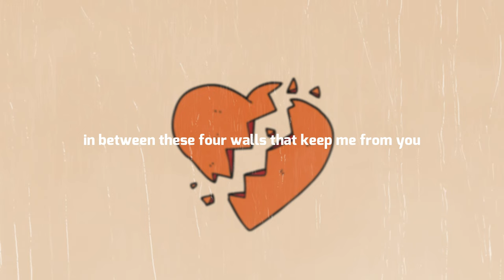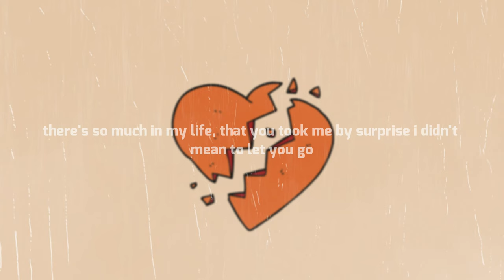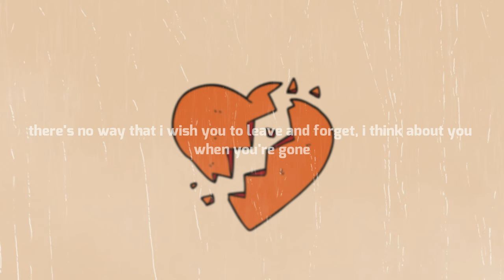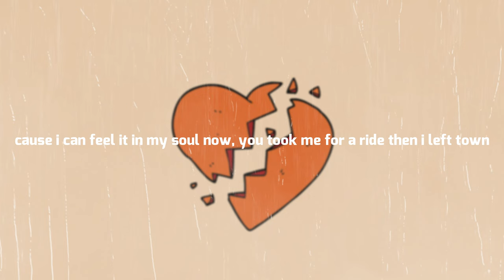Ben Turnbull - Hold Me [Feat. Phoenix Abersek] (Lyrics)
Lyrics:

[verse]
it's just another afternoon
in between these four walls that keep me from you
i've been trying to find a way out
but i just keep to myself till' i fall way down

[pre chorus]
it takes all that i got, another drink in my cup just to keep my heart from running away
it's so hard to resist when i lost what i miss and i think about it everyday

[chorus]
so tell me something that you never told me
don't you ever get lonely, i wish you would just come and hold me
cause i can feel it in my soul now, you took me for a ride then i left town
i could've rewritten our story, but now you're not here to hold me
now you're not here to hold me

[verse]
sitting here waiting for your call
been trying to keep it together now, since you've been gone
i've been trying to find a way out, but it's to much to take on so i just fade out

[pre chorus]
there's so much in my life, that you took me by surprise i didn't mean to let you go
there's no way that i wish you to leave and forget, i think about you when you're gone

[interlude]